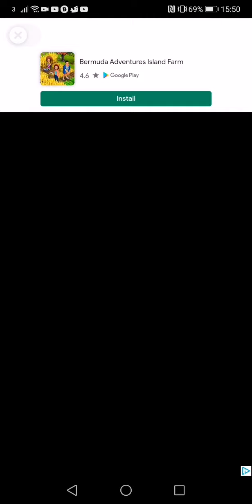1 # Discovering numerous places to visit # Camping Tycoon